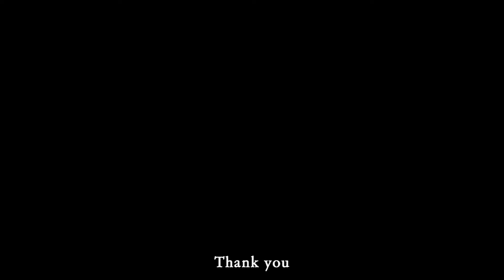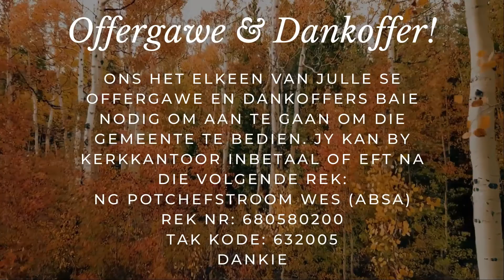Kersdag diens 2020